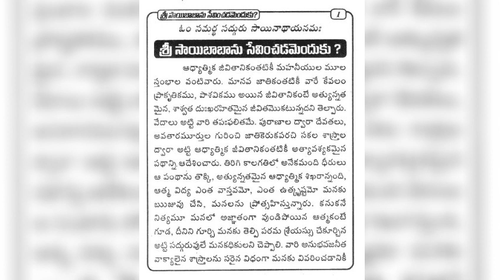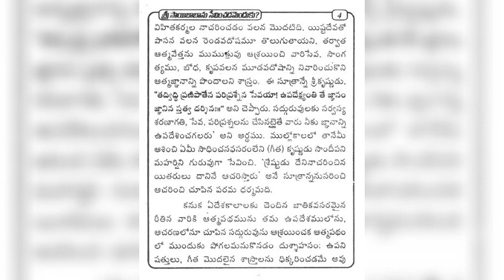శ్రీ సాయి బాబా ను సేవించడం ఎందుకు